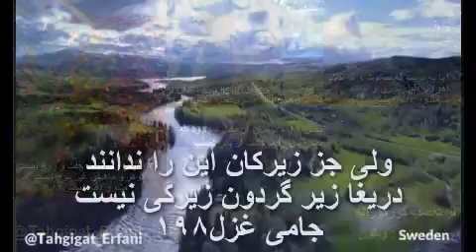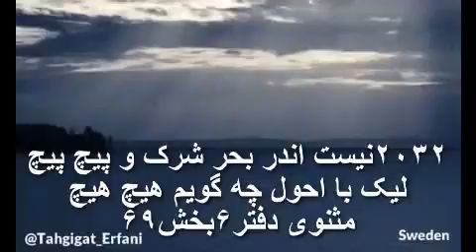تفسیر و شرح ابیات مثنوی دفتر۱ بخش۱۲ –۲۴ دکتر سروش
بخش ۱۲ - داستان آن پادشاهِ جهود که نصرانیان را می‌کشت از بهر تَعَصُّب
اثر تعصب کورکورانه

بلنفسه داشتن تعصب متعلق به گروهی ، کشوری و حتی اعتقادی بد نیست ،آنچه ممکن است بدی از خود نشان بدهد آن گروه است ، که میتواند با کردار های بد ، بدنامی رخساری زشت ازخود بجا بگذارد ، اگر هم کسی بیک گروه خوب و خوشنام عضو شده باشد و تعصبی هم نسبت به آن گروه داشته باشد ، هیچ هم بدی ندارد ، چون عضورا نیز خوش نام میکند ویا برعکس . کسی نفع تعصبات و تعلقات را رد نمیکند ، ونه داشتن کور کورانه آن، بلکه در حد قبول پیشنهادات انتقادی و اصلاحی میتواند بسیار هم خوب بوده و در این جهت نیز مؤثر در پیشبرد گروهش خواهد بود.
پس میتوان چنین نتیجه گیری نمود  ، اگر تعصب از روی غرض نباشد در مواقعی میتواند مفید و سودمند نیز باشد . بطور مثال اگر من ایرانی هستم و به ایرانی بودن هم افتخار کرده و نسبت به آن تعصب دارم ، میتواند خوب هم باشد ، ولی در موردی اگر بخواهم بین دو نفر که یکی ایرانی و دیگری غیرانی است ، قضاوت ویا نظر مؤثری بدهم ، و من نظرم را به ایرانی بخاطر نام ایران بدهم ، این تعصب از روی غرض میشود ، مذموم و بد است ، چون این تعصب از روی غرض بوده و اینکار نه تنها اجتماعی بلکه ممکن است دنیا به خرابی سوق دهد.
مولانا در جاهای دیگری از مثنوی باز هم از احولی بحث میکند و در حقیقت این قصه را عمیق تر میکند. حقیقتش این است که ، توحیدی که مولانا معرفی میکند ، فقط این نیست که خدا در مقام خالق
یکی است ، توحید از نظر ایشان به معنی این است که تمام عالم یک وجود بیشتر نیست ، و این تمام عالم مثل دریائی است که موج میزند ، ما فکر میکنیم که موج دریا با دریا دوتا است ویا کف دریا با دریا دو چیز مختلف هستند . اگر ما به این موضوع دقت و با عمق به بینیم ، آنگاه به عارفان حق میدیم که تمام عالم یکی است و بقول جامی
مؤثر در وجود الا یکی نیست
درین حرف شگرف اصلا شکی نیست
ولی جز زیرکان این را ندانند
دریغا زیر گردون زیرکی نیست
جامی غزل۱۹۸
اینکه ما یک خدا داریم ، این یک کلام عامیانه است ، توحید عامه است ، ولی اینکه همه چیز یک وجود است ، این توحید خواص است . به این جهت مولانا میگوید ، اینکه مردم خدا و عالم را دوتا می بینند ، اینها احول هستند ، یعنی این افراد چشمشان هنوز سلامتی پیدا نکرده و مریض است ، که یکی را دوتا می بینند . ، اگر اینها چشمشان سلامتی پیدا کرد تمام عالم را یکی خواهند دید.
۲۱۴۲چون جهانی شبهت و اشکال‌جوست
حرف می‌رانیم ما بیرون پوست
دفتر۵بخش۸۵
این دینا ، دنیائی است که اطرافمان غوغائیان نشستند ، مغز را نمیگیرند ، یعنی ما از مغز بی خبریم در بیرون ازپوست مغز سخن میگوئیم ، به عبارتی ما حرفمان را در مقام پوست یا ظاهر قضیه میرانیم ، نه در مقام مغز و عالم معنی و باطن قضیه .
۲۰۳۰بحر وحدانست جفت و زوج نیست
گوهر و ماهیش غیر موج نیست
۲۰۳۲نیست اندر بحر شرک و پیچ پیچ
لیک با احول چه گویم هیچ هیچ
۲۰۳۳چونکه جفت احولانیم ای شمن
لازم آید مشرکانه دم زدن
۲۰۳۴آن یکی ای زان سوی وصف است و حال
جز دوی ناید به میدان مقال
دفتر۶بخش۶۹
میگوید دریائی که من به شما میگویم ویا نشان میدهم دو تائی ویا شرک وجود ندارد، من با احولان چه جوری سخن بگویم . مولانا درد دل خودش را میزند ، میگوید چون با احول ها طرف هستم ، چون برای مخلوق احولی حرف میزنم ، من هم مجبورم مشرکانه سخن بگویم ، مولانا ادعا میکند سخنان من به اندازهٔ کافی موحدانه نیست. یکی در این عالم هست که نمیتوان اورا صحیح توصیف نمود ، ولی هنگامیکه بخواهیم اورا توصیف بکنیم ، زبان خود به خود بطرف دوی و شرک میچرخد ، به عبارتی همینکه زبان را میچرخانیم شرک را می افکنیم  ، تا اینجا میگوید بهل
۲۰۳۵یا چو احول این دوی را نوش کن
یا دهان بر دوز و خوش خاموش کن
۲۰۳۶یا به نوبت گه سکوت و گه کلام
احولانه طبل می‌زن والسلام
دفتر۶بخش۶۹
اینجا مولانا یک فرمول خیلی عجیبی پیشنهاد میکند ، او در واقع استراژی خودش را شرح میدهد ، میگوید همینکه دهان را برای حرف زدن باز میکنید شرک تولید میشود چرا ؟ اسم و مسمی هنگامیکه دهان باز کرده اسم اورا بزبان بیاوریم ، ماشرک را آغاز کرده و ما مشرک میشویم .